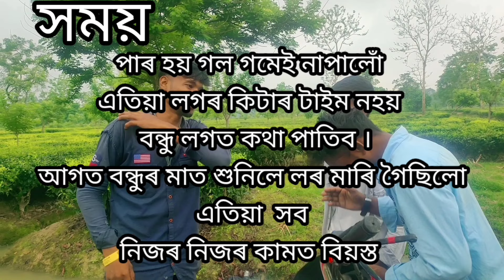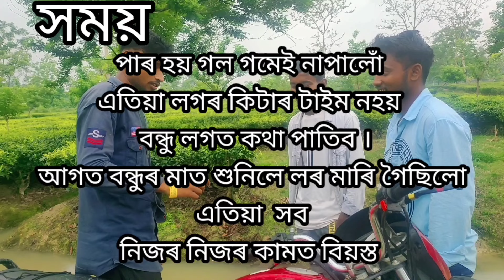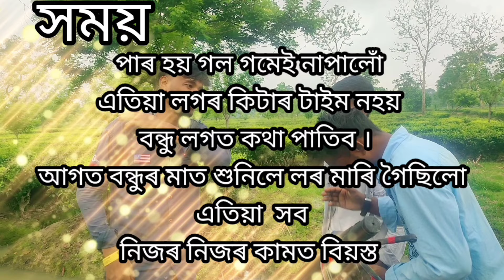💞বন্ধু 🥲 চাদি কৰে বৰ্বাদ 😭🙏বাগানিয়া video//bondhu romen kormokar baganiya video//বন্ধু বাগানিয়া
বন্ধু 🥲ৰমেন কৰ্মকাৰ// বাগানিয়া video//bondhu বন্ধু_বাগানিয়া baganiya video//বন্ধুবাগানিয়াromen kormokar
baganiya video

ৰমেন কৰ্মকাৰ
সঞ্জীৱ খাৰীয়া
জিনটো তেলী
আমিৰ কৰ্মকাৰ
editing ৰমেন কৰ্মকাৰ আদিবাসী কমিদী video
vedio.tu just entertainment r কাৰণে বনাইছো যদি চাই ভাল পাই tene like এটা mari dibo apunar এটা like a আগলৈ আৰু video bonabole উৎসাহ pai @rkadivasiassame2647

jintu teli
romen kormokar
amir kormokar sonjib khariya

your question. 👇👇

adivasi comidy vlogs
adivasi fhuny video
tema video
tema comidy entertainment
adivasi comedy video
adivasi comedy entertainment
Assame adivasi comidy video
adivasi comidy video
adivasi comedy entertainment official

Non-profit, educational or personal use tips the balance in favour of fai use.

Cameraman ___Romen kormokar

baganiya video
adivasi comidy video
baganiya bondhu
adivasi comidy video romen
adivasi comidy
বন্ধু comidy video